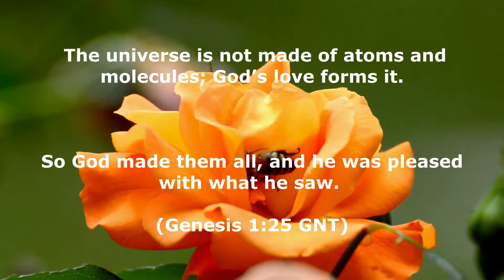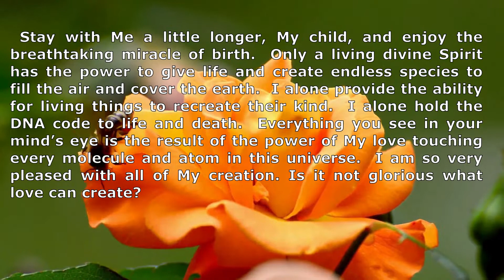What love made/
What love made.  The universe is more than just atoms it is made out of God's love.